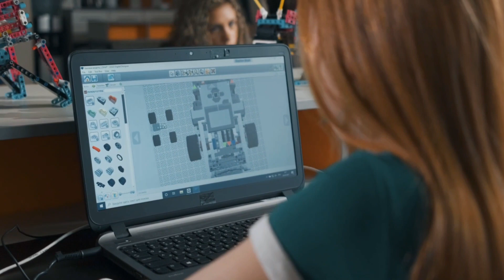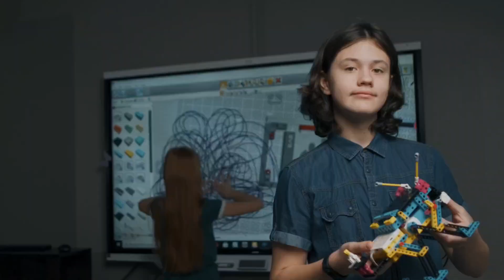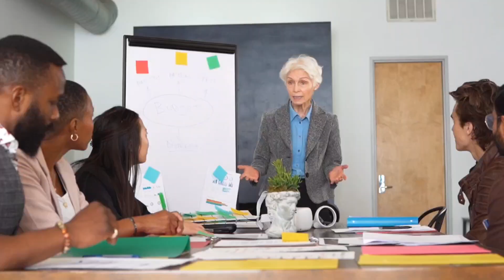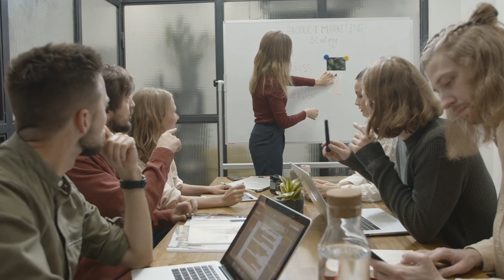Career in Robotics Technology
This program focuses on the engineering methods and technologies essential for developing autonomous mobile systems, such as robots, that can operate independently without constant human supervision. The program emphasizes the application of these methods and technologies in the fields of robotics and automation, including industries such as automotive and transportation, communication technologies, marine technology, and logistics.

Additionally, the program explores the transdisciplinary aspects of mobility in intelligent natural systems. Students will gain hands-on experience with the latest technical systems and methods through practical work in state-of-the-art laboratory facilities. Overall, this program provides students with a comprehensive education in the development and application of autonomous mobile systems, preparing them for careers in this exciting and rapidly growing field.